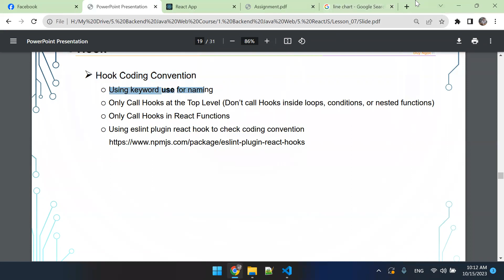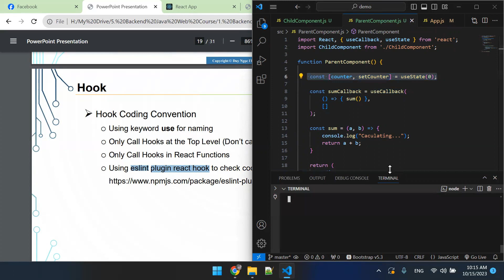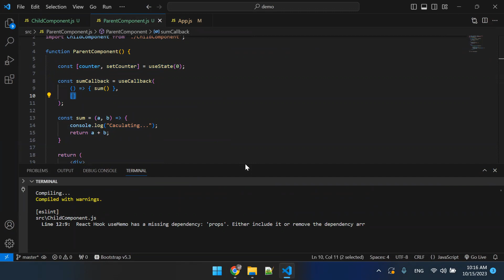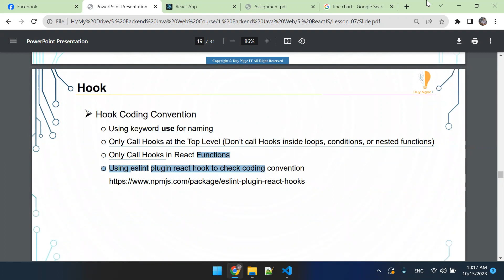7.1.6 Coding Convention Hook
1. Link Slide bài giảng

3. Link Answer (Đáp án BTVN)

4. Link Resource (Code mẫu)

5. Link file Note (Note kiến thức quan trọng)